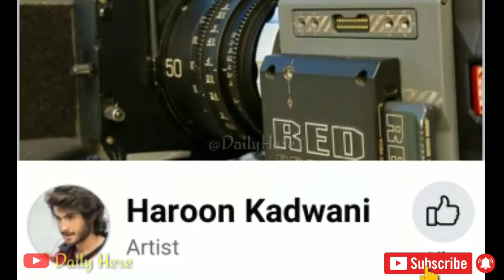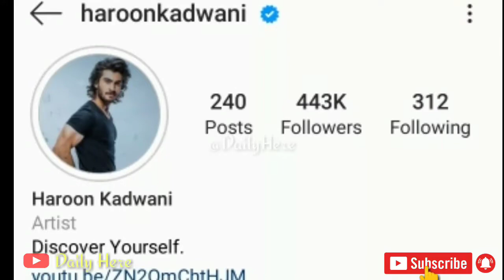Haroon Kadwani Tik Tok, Instagram Accounts | Ruposh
Haroon Kadwani Tik Tok, Instagram, Facebook, Twitter Accounts, Ruposh (Actor)

Haroon Kadwani (born 6 September 1999) is a Pakistani actor. Recently he has also appeared in one of Geo Entertainment's mega-project "Ruposh" which was able to garner 30 million-plus views in just 9 days and is currently trending at number one on YouTube in Pakistan.